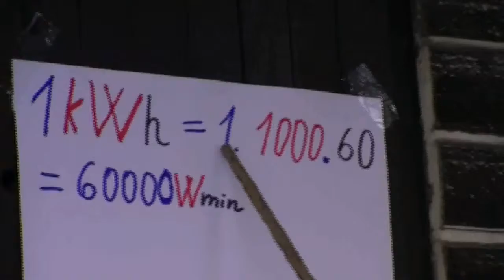tím elektro-mozgáči - Čo je to 1 kWh?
súťažné video žiakov zo ZŠ s MŠ E. A. Cernana, Vysoká nad Kysucou
6. ročník súťaže Hľadá sa energia!